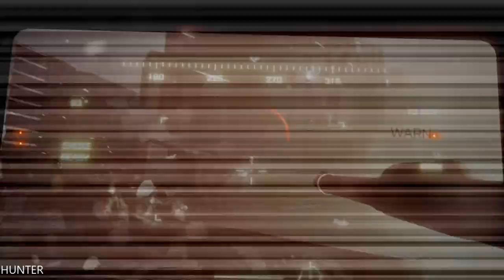Battlefield 3: Walkthrough - Part 6 Gameplay LETS PLAY (1080p60FPS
Enjoy total freedom to fight the way you want. Explore 29 massive multiplayer maps and use loads of vehicles, weapons, and gadgets to help you turn up the heat. Every second of battle gets you closer to unlocking tons of extras and moving up in the Ranks. So get in the action.

PC SPECS:
- cpu: INTEL i9 9900K 4.86ghz
- mainboard: ASUS ROG STRIX Z390-F GAMING
- vga: ASUS RTX 2080 Ti Strix OC 11GB
- ram: KINGSTON PREDATOR DDR4 32GB 3466 MHZ CL15
- ssd: SAMSUNG 970 Evo 1TB M.2 SATA 3400/1500
-hdd : WDD RED 6tb x3
- psu: EVGA 1300WATT
- cpu cooler: CORSAIR H100I V2 HYDRO SERIES
-case: Phanteks Enthoo Evolv atx + RGB LED